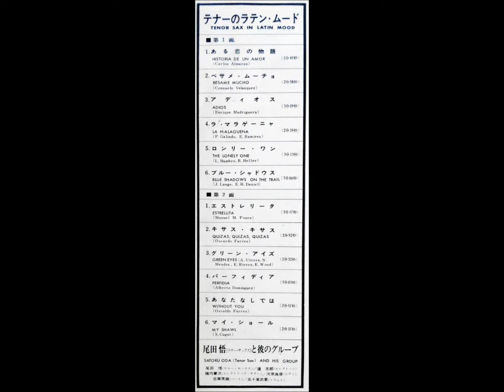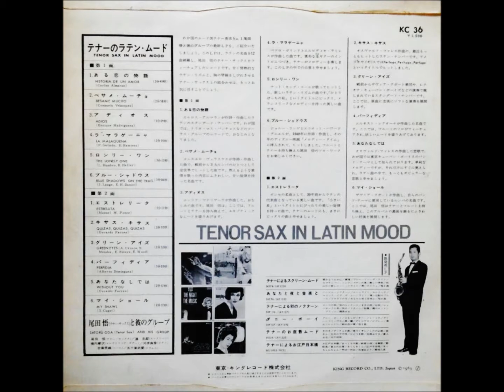尾田悟 「ある愛の物語」 ラテン・ムード・サックス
テナーのラテン・ムード　　TENOR  SAX  IN  LATIN  MOOD

尾田　悟と彼のグループ
テナー・サックス：尾田　悟
エレクトーン：道　志郎
ギター：横内章次
ピアノ：川原良彦
ベース：吉葉常雄
ドラムス：五十嵐武要

東京・キングレコード株式会社　KC - 36
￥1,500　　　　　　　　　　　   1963